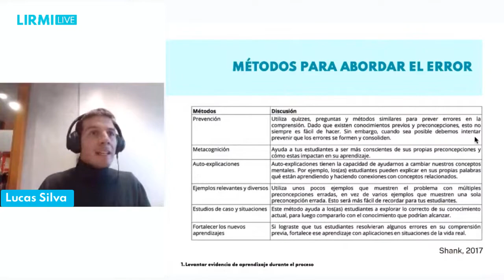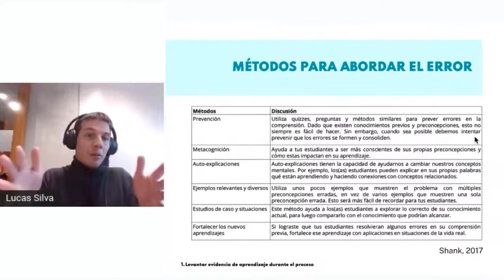Métodos para abordar el error